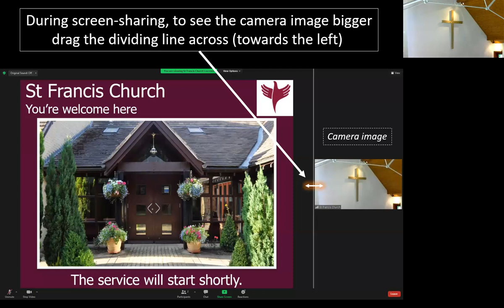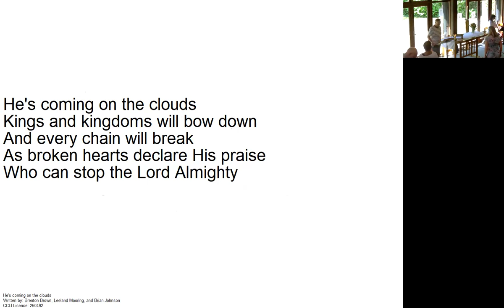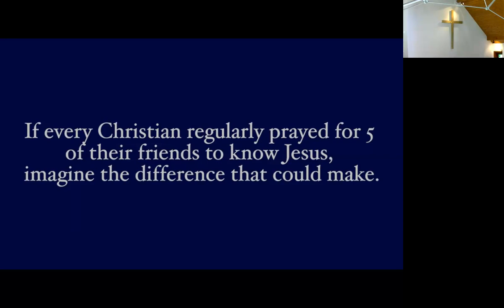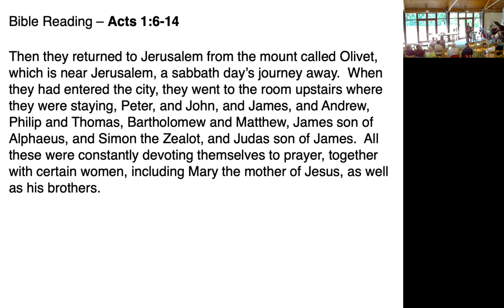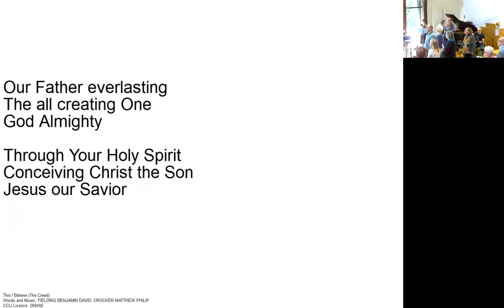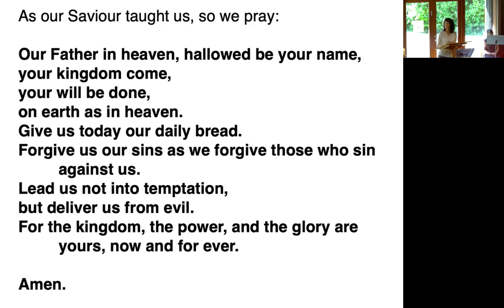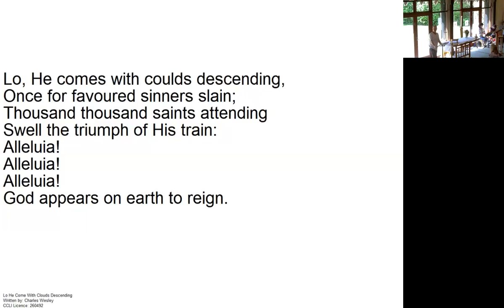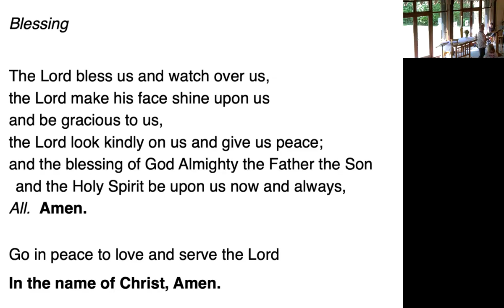2023-05-21 Sunday Service from St Francis Church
Ian leads the service and Steve gives the talk.